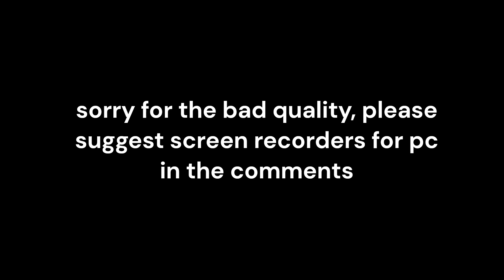playing ghoul everyday for the year 2024 [day 21]